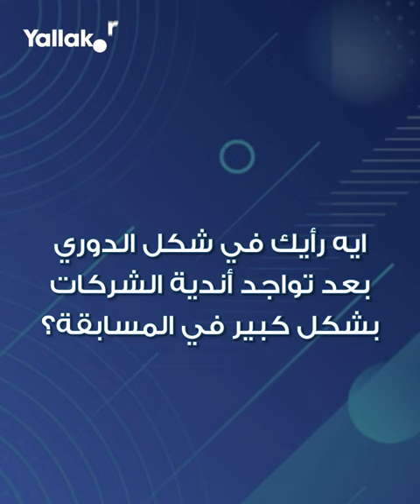كريم شحاته يرد: هل استفاد من اسم "المعلم"؟.. رأيه في ظاهرة "التفويت".. وكواليس someone else